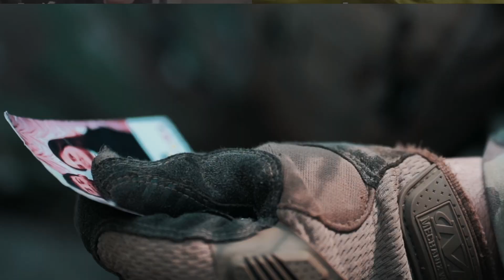З Днем Незалежності України!